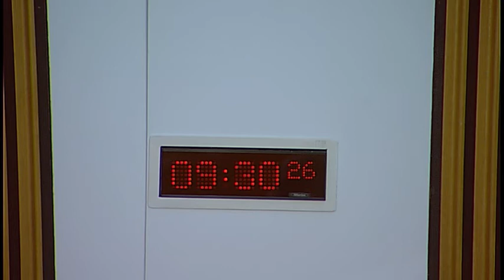Economy, Jobs and Fair Work Committee - 23 January 2018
1. Decision on taking business in private: The Committee will decide whether to take items 3 and 4 in private.

2. Scotland's Economic Performance: The Committee will take evidence from-
John Ireland, Chief Executive, Mairi Spowage, Deputy Chief Executive, David Wilson, Commissioner, and David Stone, Head of Economy and Income Tax Forecasting, Scottish Fiscal Commission;
Chris McDonald, Policy Analyst - Regional Development Policy Division, OECD.

3. Scotland's Economic Performance: The Committee will consider evidence heard at today's meeting.

4. Work programme: The Committee will consider its work programme.